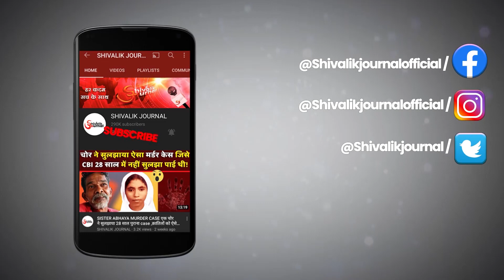BIG BREAKING | ITBP Bus Accident in Uttrakhand | Champawat | Pithoragarh | In Hindi